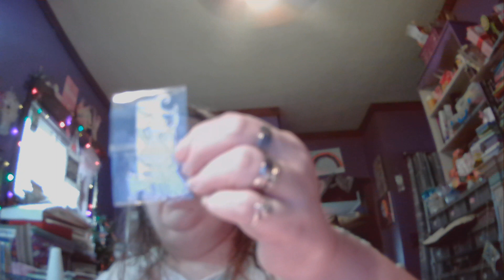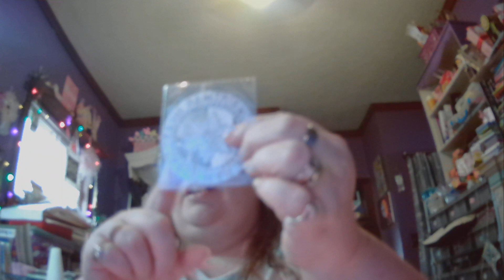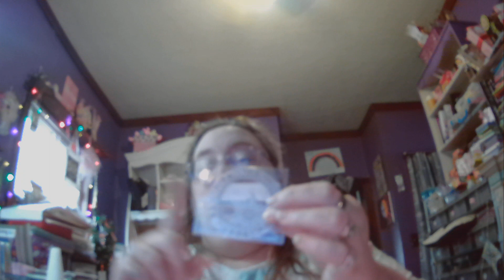satmornmakes 8.5.2023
hosted by :
Jillian Norwood Designs - Greenwood Girl Cards